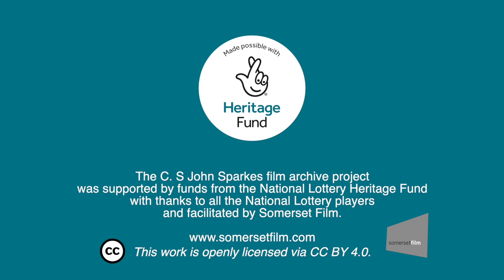Christmas Party with SLC Reel 106